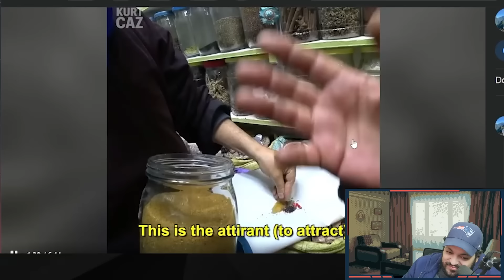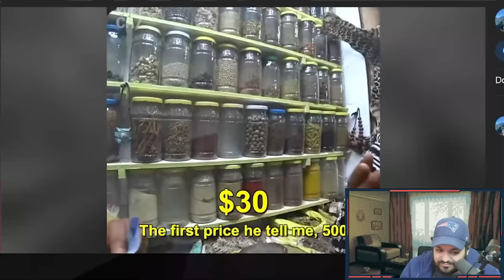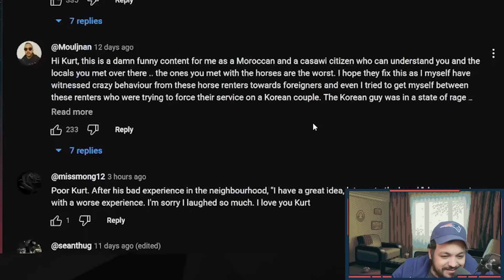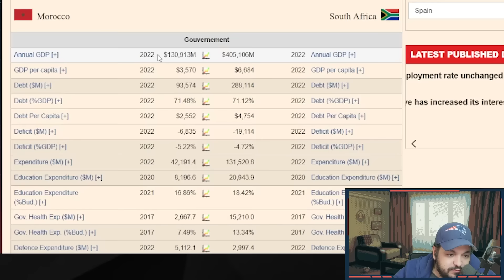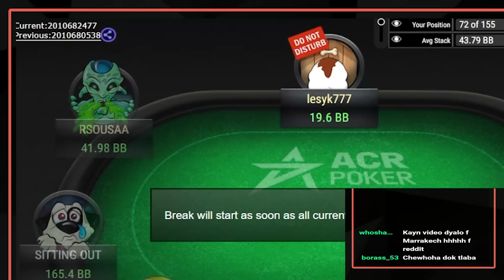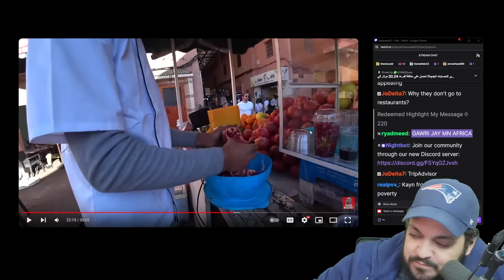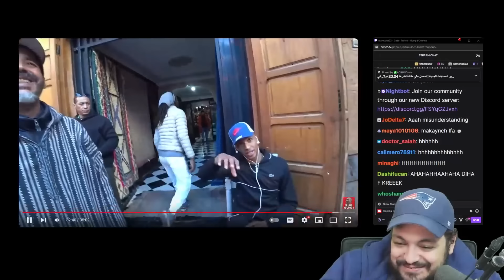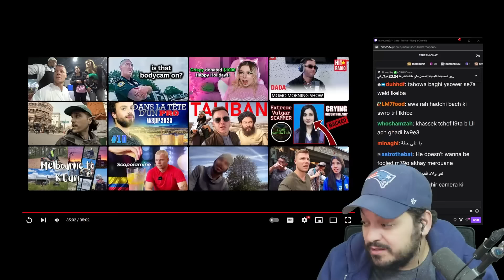يوتوبر جنوب افريقي فضح السياحة في المغرب